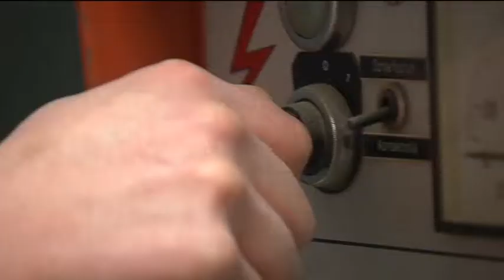Treffpunkt Freizeit - 12. Februar 2015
Die Freizeit- und Urlaubsregion Allgäu im Mittelpunkt. Treffpunkt Freizeit präsentiert Ihnen die schönsten Ausflugsziele, die malerischsten Orte und die interessantesten Kultur-Events.